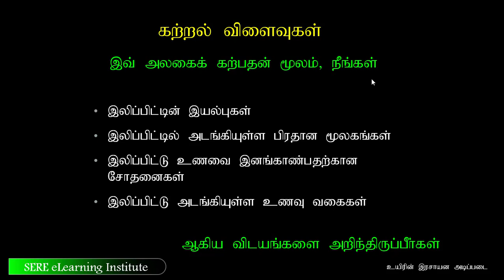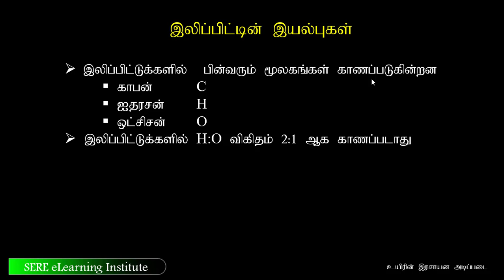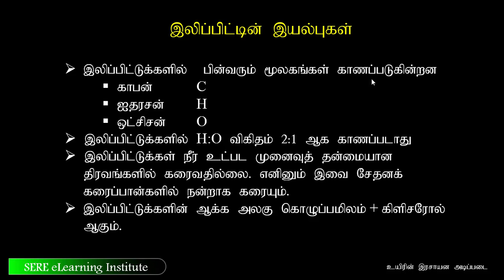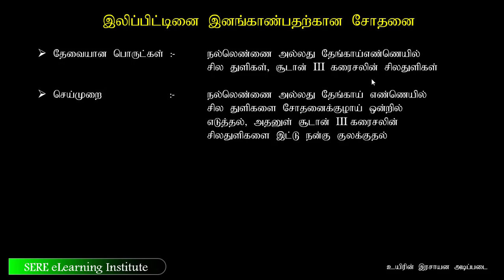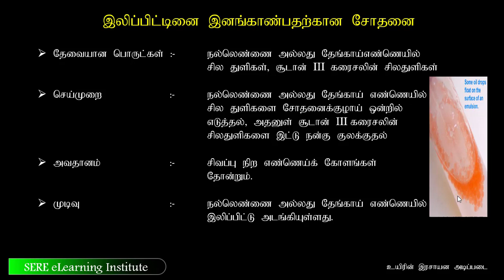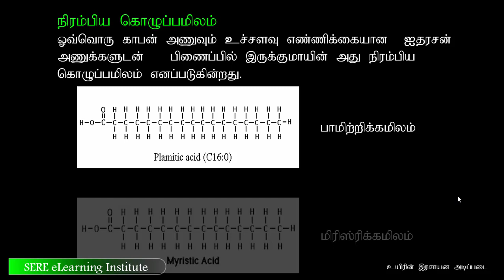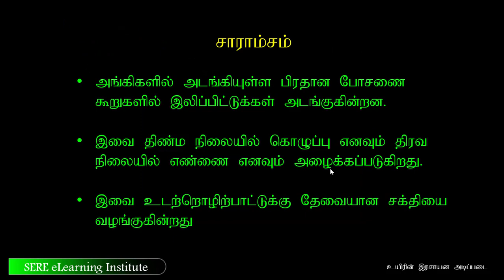1.3.1 Lipids - G10 Science